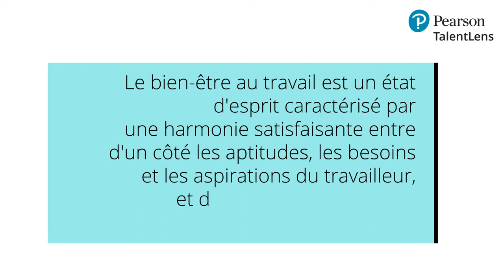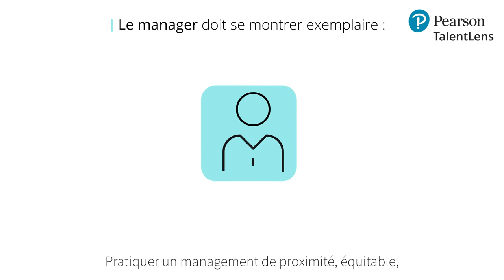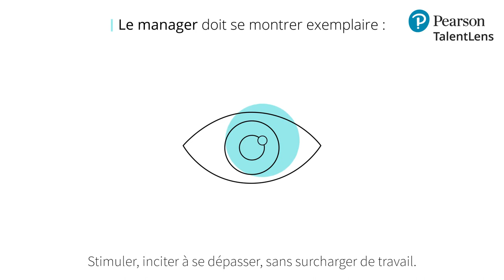Climat de travail bienveillant : quels bénéfices ?